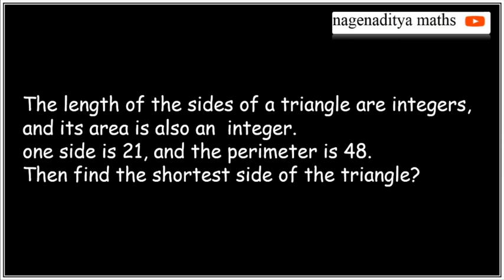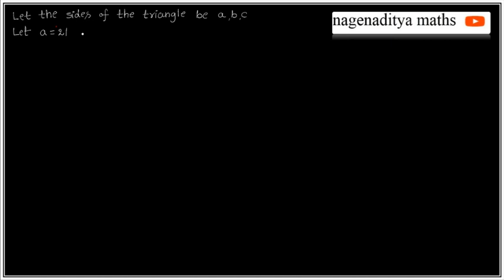NCERT 8th class problem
Please replace 72 by 76  .